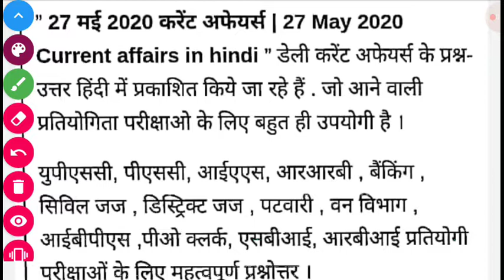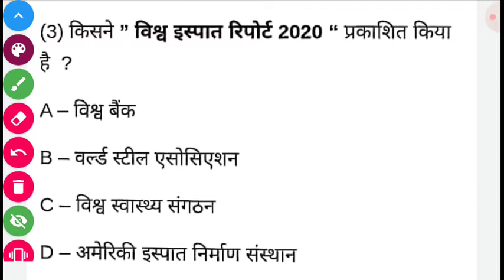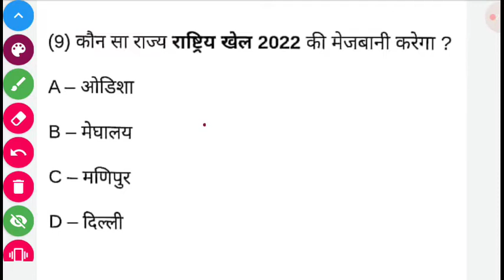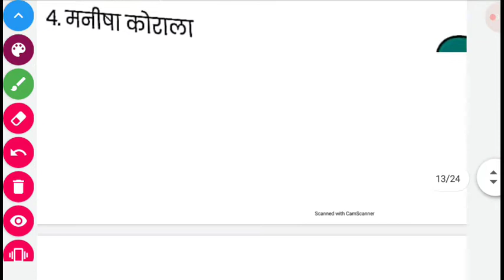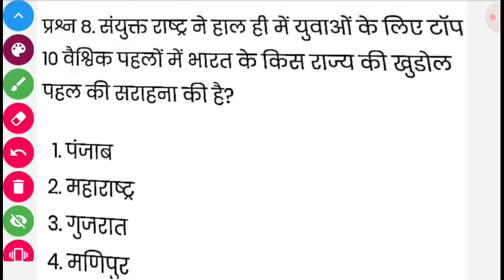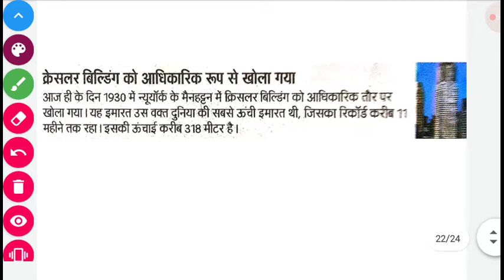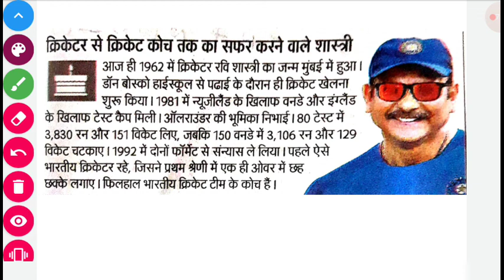DAILY CURRENT AFFAIRS BY DEVI SINGH SIR